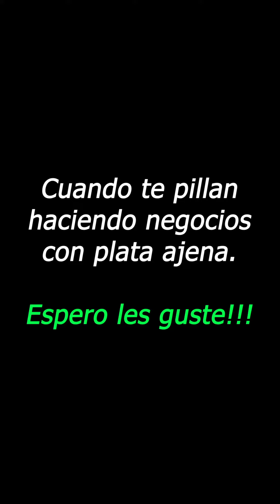Negocios con plata ajena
Cuando te pillan haciendo negocios con plata ajena.